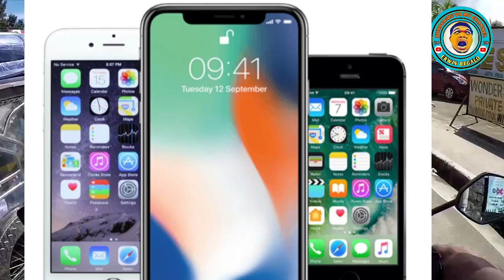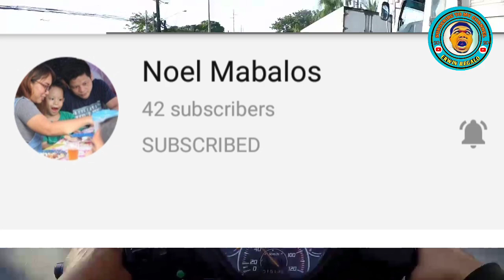ANU ANG PINAGKAIBA NG PROMODISER SA MERCHANDISER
ANG PROMODISER ANG NAKA FOCUS SA PAG PROMOTE NG KANYANG PRODUKTO ,PAG PUSH AT GINAGAMITAN NG KANYA KANYANG HUSAY AT GALING KUNG PAPAANO NIYA MA KO CONVINCE ANG COSTUMER NA BUMILI SA KANYA KASAMA NARIN NAMAN DITO ANG PAG AAYOS AT PAGDISISPLAY SA KANYANG PRODUKTO AY REPORT.

AT HIGIT SA LAHAT KARAMIHAN SA PROMODISER AY MAY QUOTA OR TARGET SALES EVERY MONTH ANG KAGANDAHAN NAMAN KARAMIHAN DIN SA KANILA AY MAY INCENTIVES.

UNLIKE SA MERCHANDISER , TASK NIYA ANG MAG WITHRAW , DISPLAY ,GUMAWA NG REPORT, STOCKS MONITORING , EXPIRATION MONITORING, PRICE IMPLIMENTATION, IN CHARGE OF B.O., STOCKS  INVENTORY AT BIHIRANG BIHIRA SILANG MAG PROMOTE OR MAG PUSH NG KANILANG PRODUKTO , AT BIHIRA DIN SA MGA MERCHANDISER ANG MAY INCENTIVES .

AGAIN MARAMING SALAMAT SA SUPORTA